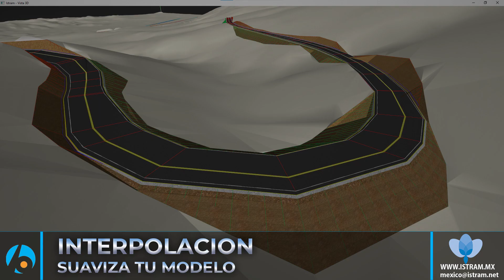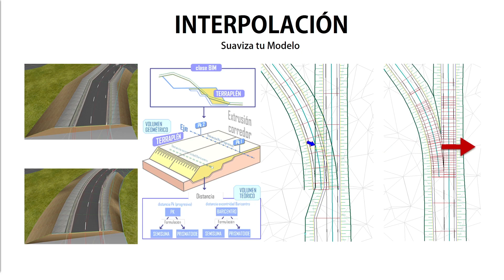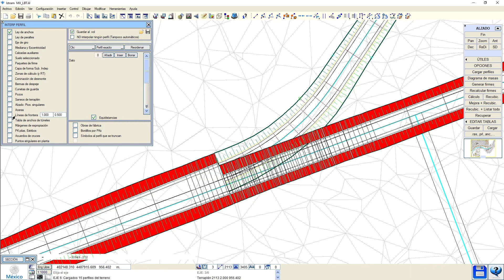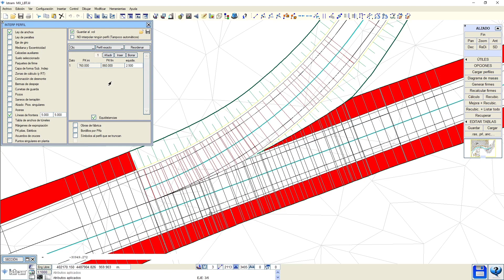INTERPOLACION Porqué debes suavizar tu Modelo BIM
-Topografía
-Carreteras
-Ferrocarriles
-Entronques y Glorietas
-Recorrido Virtual